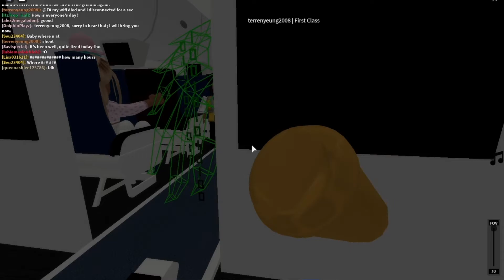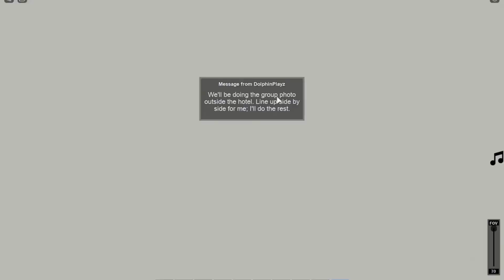Roblox Aqua Airways 707 economy class